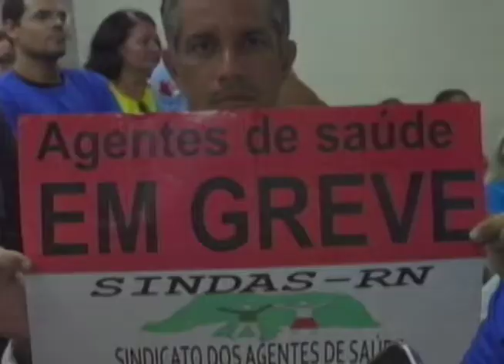Greve de agentes de saúde de Natal continua.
Há 51 dias em greve, agentes de saúde de Natal não tem previsão de volta às atividades. Eles cobram a quitação dos benefícios atrasados.

Repórter: Mika Hakkinen
Imagens: Bonerges Guedes
Edição: Fernanda Santos